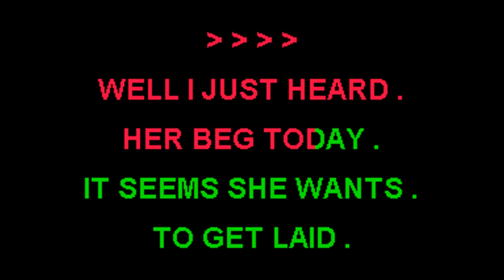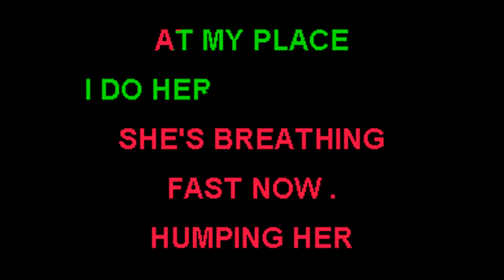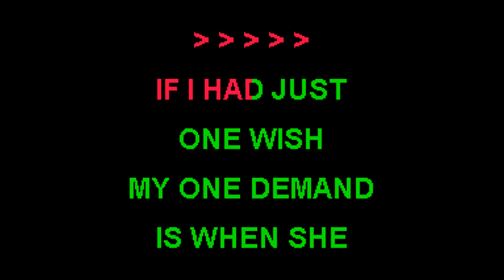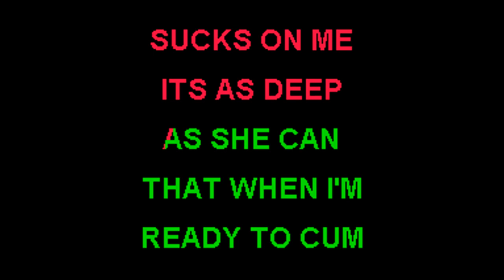With Legs Wide Open Karaoke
I enjoy posting up parodies on YT but if you heard one before but your local bar don't have it hit me up and i will gladly put it on YT for you

This is a DAMN good one